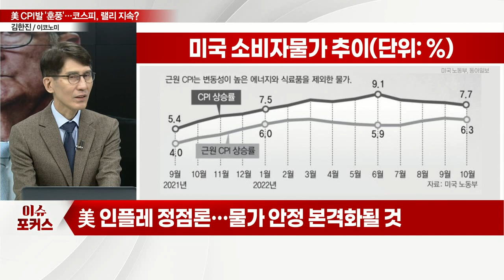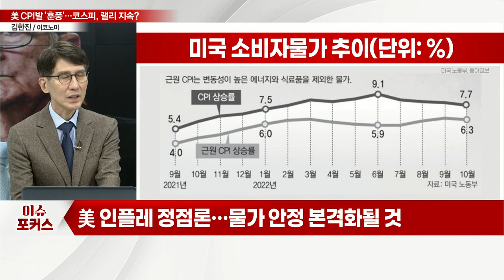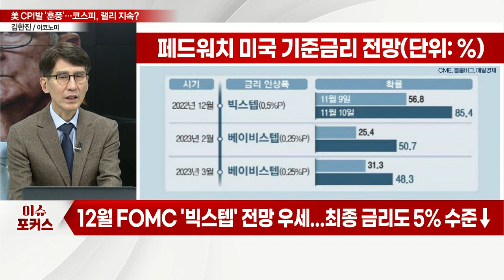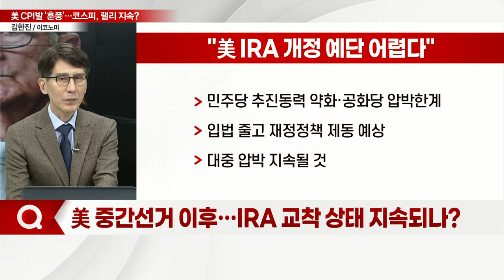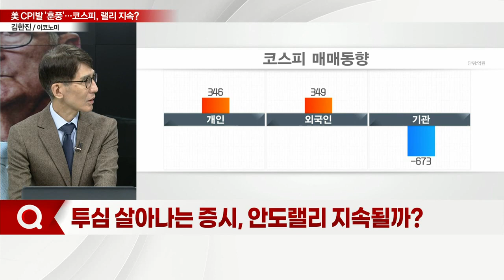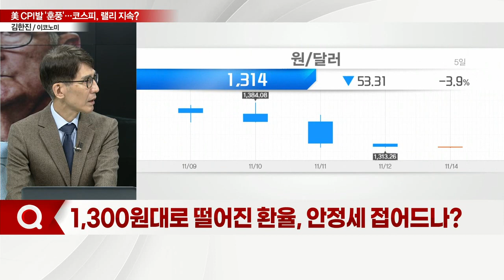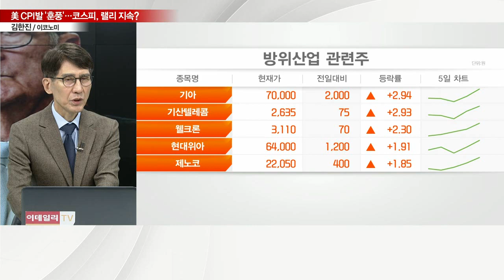"美 인플레 완화에 증시 환호"... 연말 '안도랠리' 이어질까?_이슈포커스 (20221114)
Q. 美 CPI 완화… 인플레 둔화 조짐 보이나?
Q. 힘실린 Fed 속도조절… 12월 '빅스텝' 밟을까?
Q. 美 중간선거 이후… IRA 교착 상태 지속되나?
Q. 투심 살아나는 증시, 안도랠리 지속될까?
Q. 1,300원대로 떨어진 환율, 안정세 접어드나?
Q. 차이나런 반사효과… 외국인 매수 계속될까?